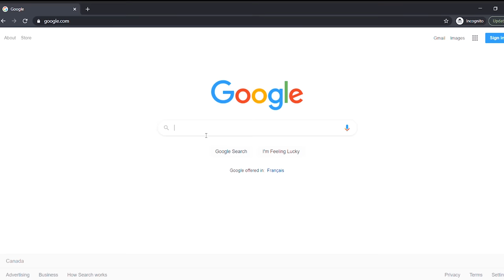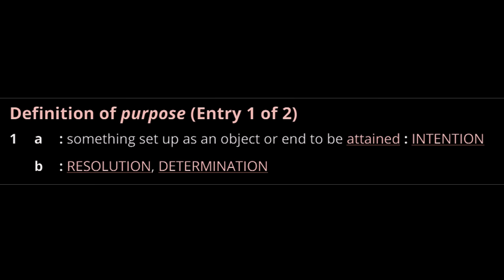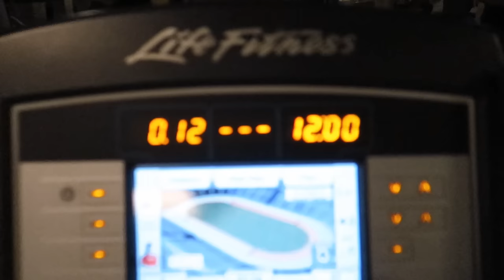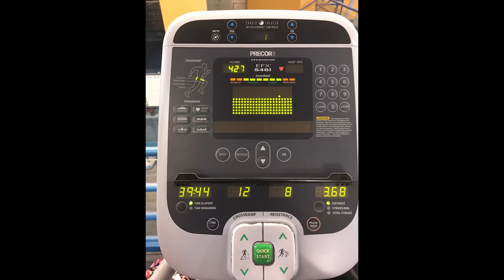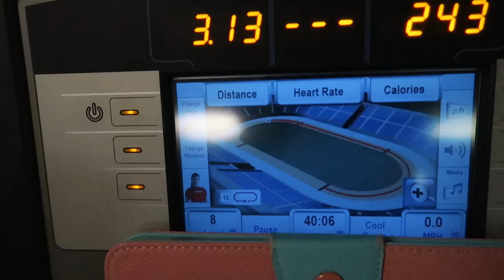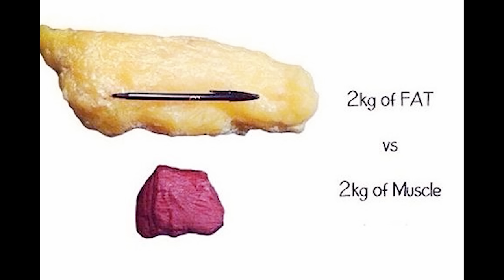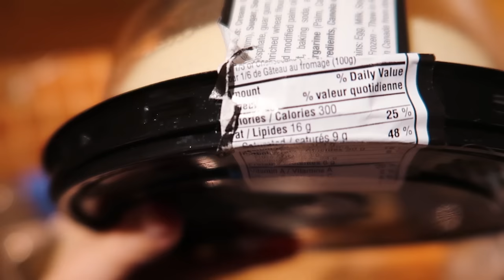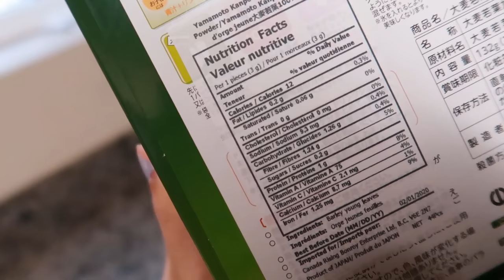everything i changed to lose 30lbs | MY WEIGHT LOSS JOURNEY (health & glow up) | glow up journal 9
My fitness, health, and weight loss journey: a story of how I lost, regained, then finally maintained my weight. Watch the entire video to discover everything I changed to lose 30 pounds.

//💦FITNESS ESSENTIALS
-130 calories chocolate Built Bars

//📸 EQUIPMENTS
-Camera Gear
-Laptop (HP - ENVY 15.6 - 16GB Memory)
-(HP - ENVY 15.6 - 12GB Memory)

//📚RECOMMENDED BOOKS
1) The Power of Habit: Why We Do What We Do in Life and Business
2) Take Control of Your Life
3) Girl, Stop Apologizing

//🎵 MUSIC
Astronaut -  Uniq